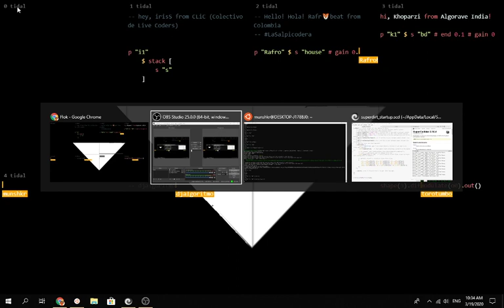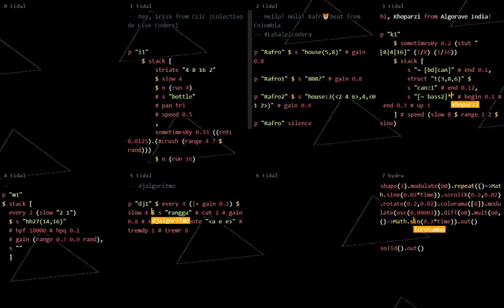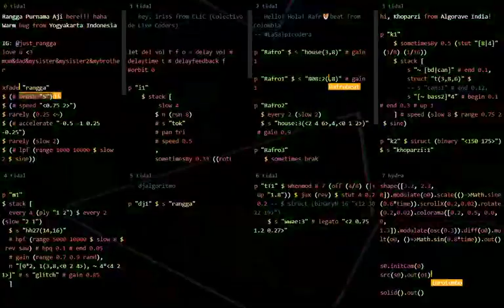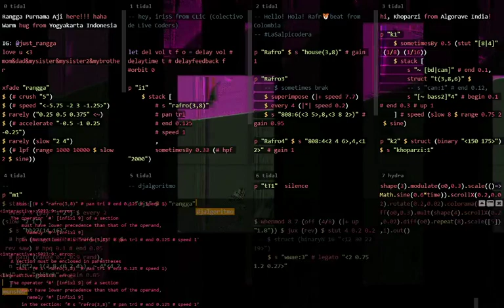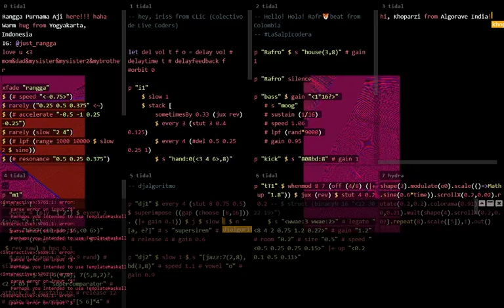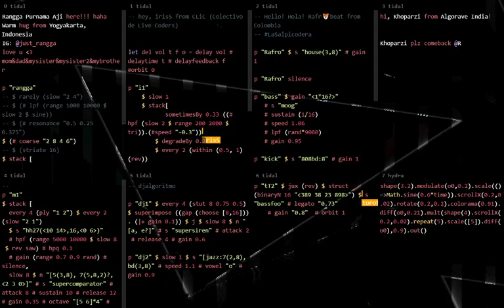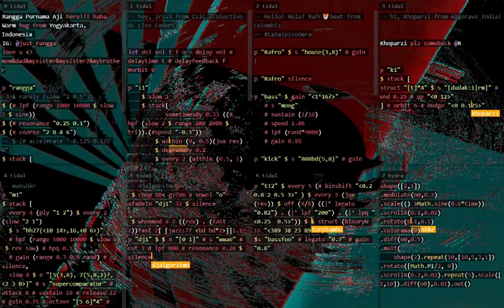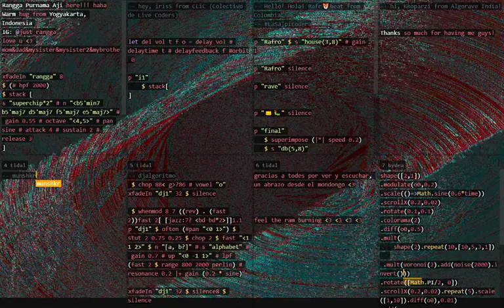Eulerroom Equinox 2020 - Algomech ensemble - 19 March 2020 13:30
Eulerroom Equinox 2020 live performance by Algomech ensemble from all over the world

Algomech ensemble - DistCult ensamble formed for the Algomech Panel on Distributed Culture and kept performing remotely since then.